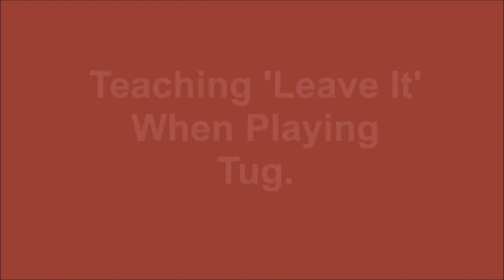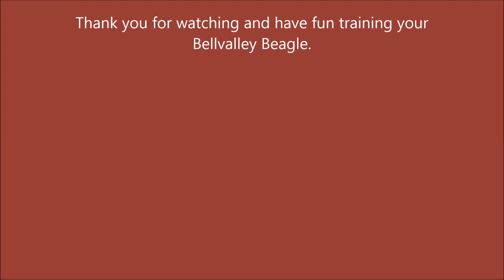Teaching 'Leave It' When Playing Tug.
Bellvalley Puppy, Maddie learning to leave a tug toy.
You can apply the same principles shown in this video to get your puppy to leave anything, from toys to your car keys!